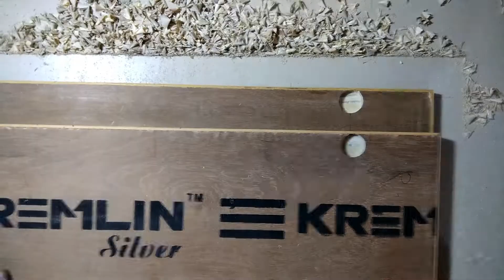hydraulic auto hinges fitting video in hindi / hydraulic hinge कैसे लगाये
Hi

I am Ravin Katiyar and you are watching "kat4you" Youtube channel.

Dosto aaj ke is video me ham aap ko ye bata rahe hai ke hydraulic hinge ko kaise laga sakte hai.